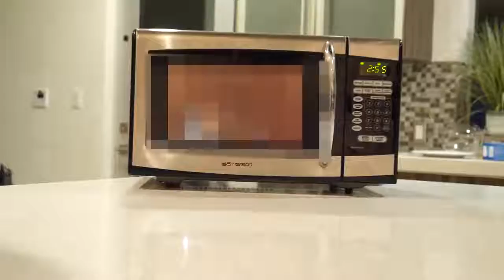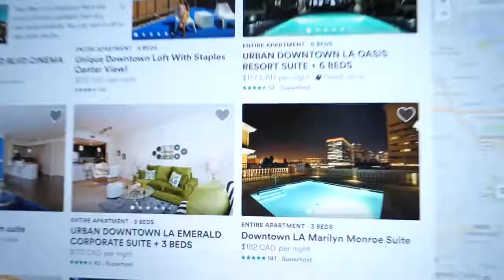MoreWolfie! DON'T MICROWAVE XMAS LIGHTS!! FIRE IN CLOUT HOUSE OMG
Look! MoreWolfie!